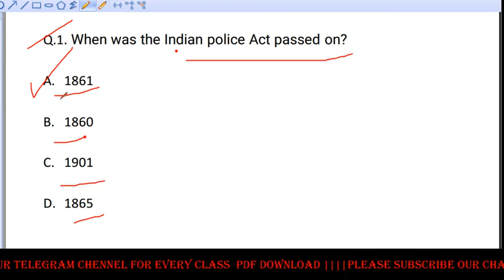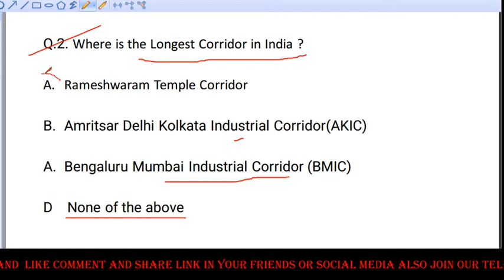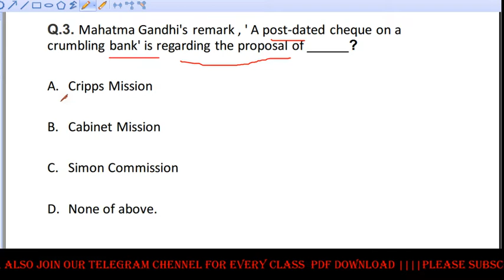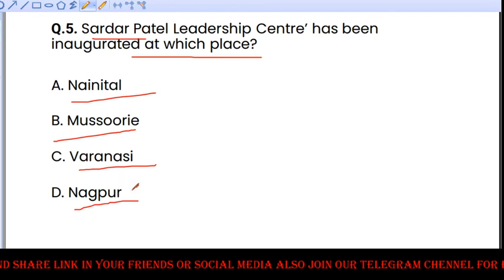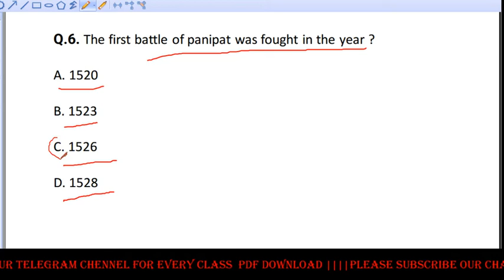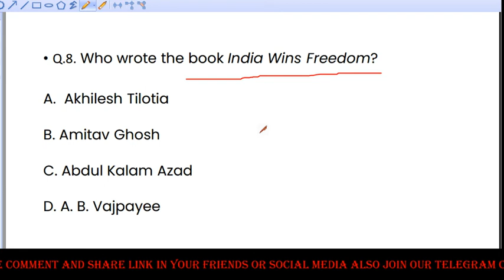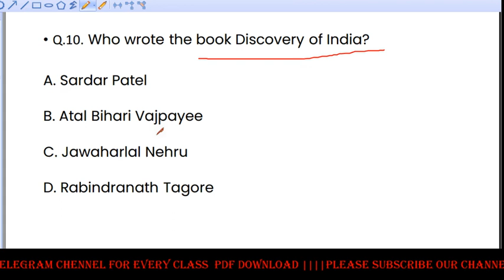TPSC -Sub Inspector Questions|Tpsc important mcq|Competative exam questions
about video:- This video is help those aspirant who will Preparing Dharmanagar court Exam TPSC SI exam and other Competative exam

Tpsc si
tpsc exam
govt exam
mcq questions
top questions
all exam questions